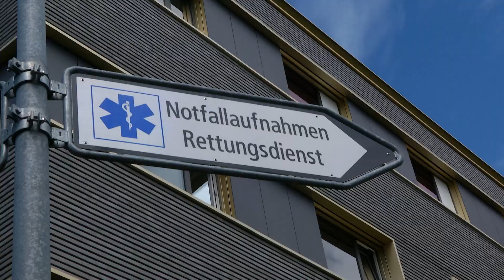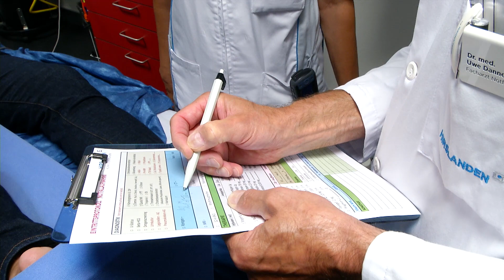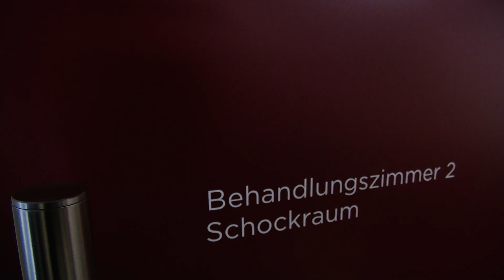Notfallaufnahme der Klinik Stephanshorn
Wie sieht der Alltag in einer Notfallaufnahme aus?
Das Ostschweizer Fernsehen (TVO) hat die Notfallaufnahme der Klinik Stephanshorn besucht. Entstanden ist eine 6-teilige Beitragsreihe.
In der ersten Folge erfahren Sie mehr über die Abläufe innerhalb des Notfalls.